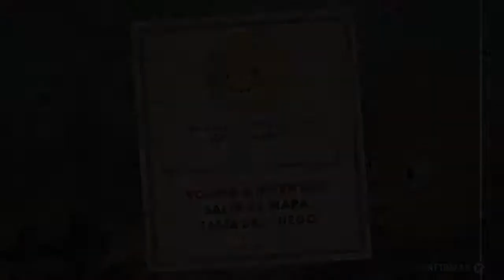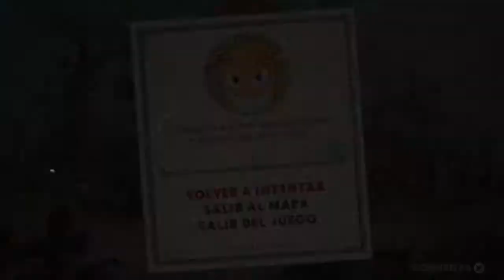Trofeo: Perfect Run-Partida Perfecta. La Pandilla Raíz en Pánico Botánico / Cuphead (modo fácil)